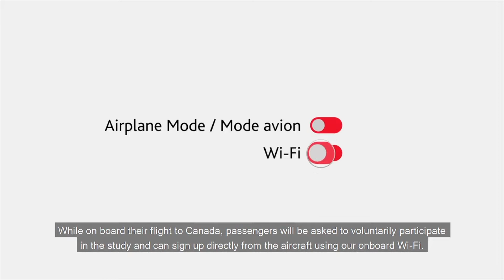Air Canada's voluntary COVID-19 testing study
McMaster HealthLabs (MHL), Air Canada and the Greater Toronto Airports Authority (GTAA) have partnered on a voluntary COVID-19 study of international travellers arriving at Toronto Pearson International Airport. The study's core purpose is to gather information to explore the effectiveness of various quarantine periods for travellers.